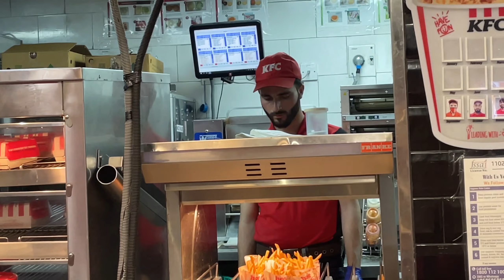Trying to vlog with cute Girls 🥰 | suhaib vlogs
I hope aap sab ko pasand aya hoga

Thumnail edit :logical kz

Trying to vlog with girls
Vlog with girl
Stranger girl
Ladki ka saath vlog
Video with girls